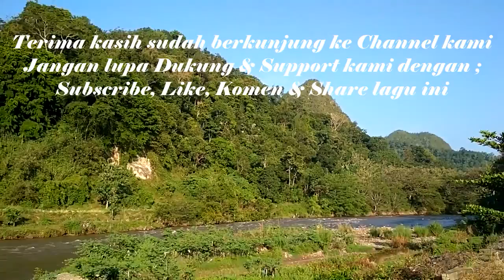Badaku - Lagu Pop Daerah Sumatera Selatan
Bismillahirohmanirrohim

BADA KU
Pencipta : Mgs.Aminullah SH
Penyanyi : Drs. Helen Marewise. M.si
Satu tembang daerah ogankomeringulu uluogan ogan kami persembahkan untuk pencinta dan pengunjung Channel ini, lagu yang berjudul

Kami selalu menghadirkan tembang tembang daerah dari kota dan kabupaten di
Kami berusaha memberikan lagu lagu terbaik kepada para pengunjung Channel ini, sebagai obat penghapus rindu pada kampung halaman tercinta.

Dukung nga support kami, mangke kami selalu eksis, dalam mempopulera lagu lagu daerah kite.

Salam